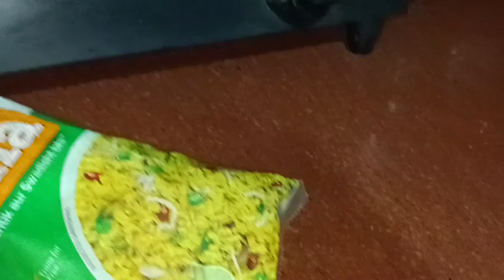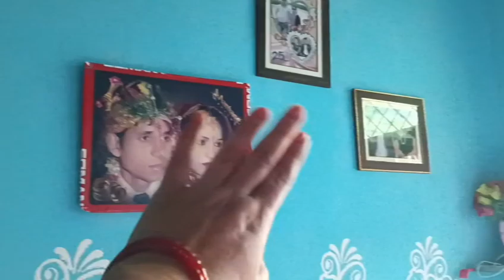आजकल के बच्चे कहना नहीं मानते ll दिवाली का टाइम पर घूमने चला गया 😡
आजकल के बच्चे कहना नहीं मानते ll दिवाली का टाइम पर घूमने चला गयाdaily blogging_daily blog_daily life style_Urmila Joshi blog